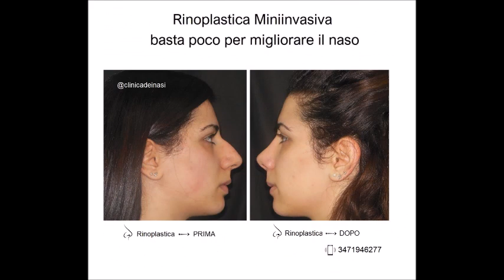Rinoplastica Miniinvasiva in anestesia locale foto pre/ post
Rinoplastica mininvasiva alla Clinica dei Nasi :
BASTA POCO PER MIGLIORARE IL NASO
Se Vuoi ottenere anche tu un risultato incredibile👉🏻Vieni a trovarci a:📍 Salerno
Le foto prima e dopo di una nostra paziente mostrano i risultati di una Rinoplastica Mininvasiva
☑️Anestesia locale in day hospital
☑️Riduzione di gonfiore ed ecchimosi
☑️Assenza di Tamponi
☑️Guarigione più rapida
☑️Risultati migliori
☑️COSTI COMPETITIVI
a) IL Naso si presenta alla fine dell’intervento con il 70% di gonfiore ed edema in meno rispetto alle tecniche tradizionali
b) La guarigione è rapidissima e spesso dopo 10 giorni il naso non rivela i segni della rinoplastica
☑️ il  nostro lavoro e' aiutarvi a realizzare il naso che sognate .
-👃🏻 L'intervento di Rinoplastica è consigliato a tutte quelle persone alle quali non piace la forma e la dimensioni del proprio naso e vogliono modificarlo rimuovendo la porzione del dorso nasale per rimodellare il profilo ed armonizzare il viso